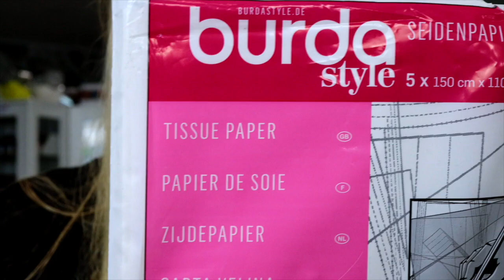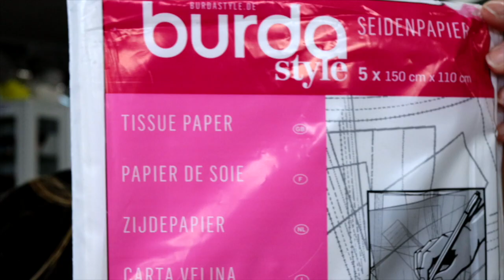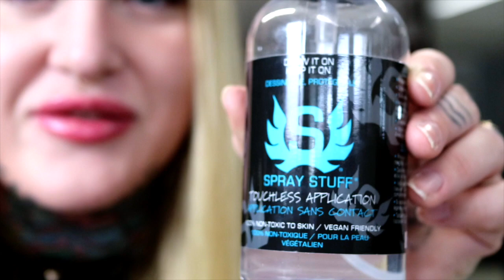How I make my Stencil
Stencil Paper